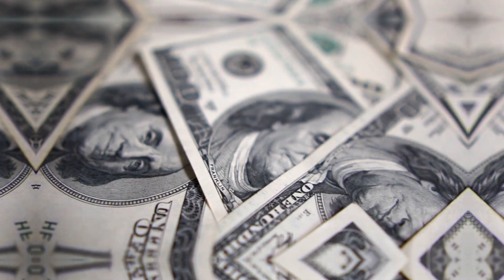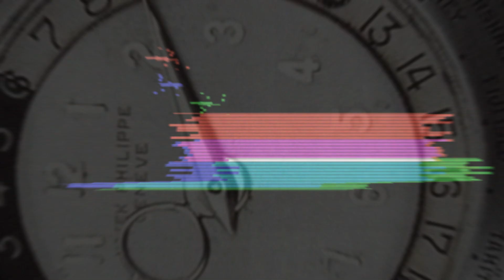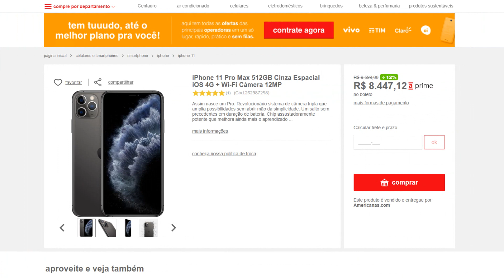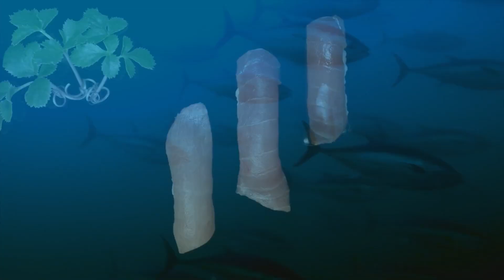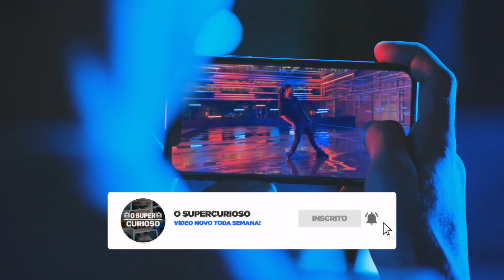Por que ESSE PEIXE custa MILHÕES?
Existem diversas coisas comuns no nosso dia a dia (como um peixe), que em algumas ocasiões custam uma fortuna, e é exatamente esse o vídeo de hoje: Coisas que parecem comuns, mas que custam muito dinheiro!!! Descubra por que esse peixe custa milhões de dólares?